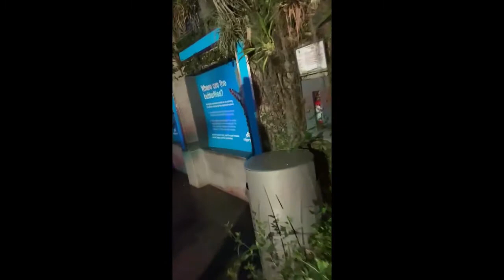CALGARY ZOOLIGHT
Zoolights is a Christmas lights festival held annually at the Calgary Zoo. It closes only on Christmas Day. The month-long, animal-themed show features more than one million lights and is the largest seasonal light show in western Canada